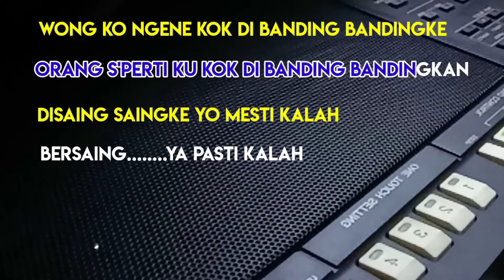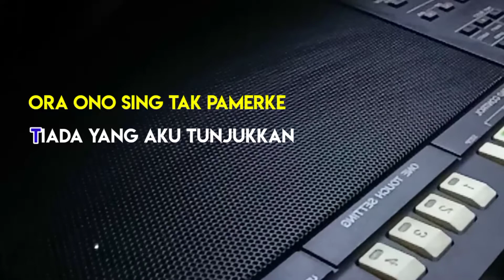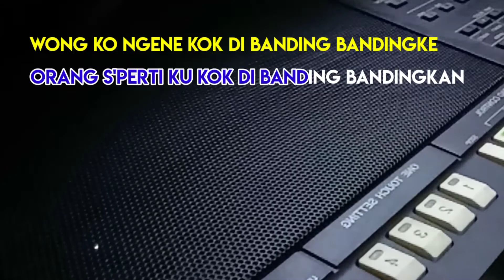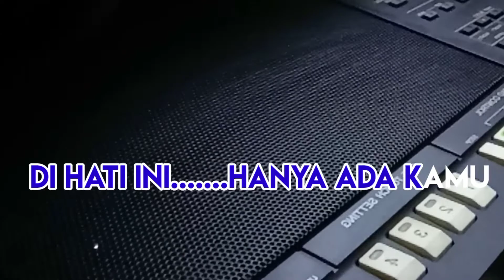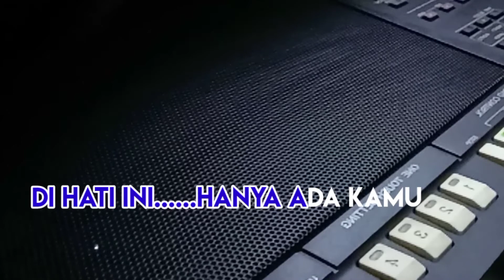Farel Prayoga | Ojo Di Bandingke | Karaoke | Cover Nada Wanita